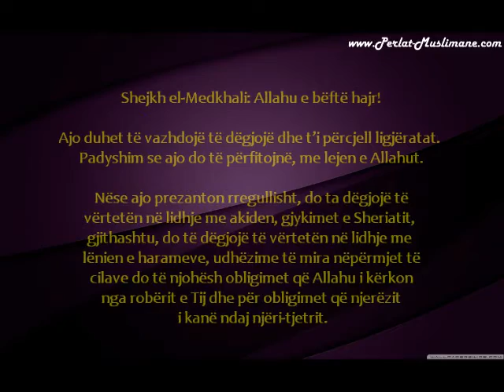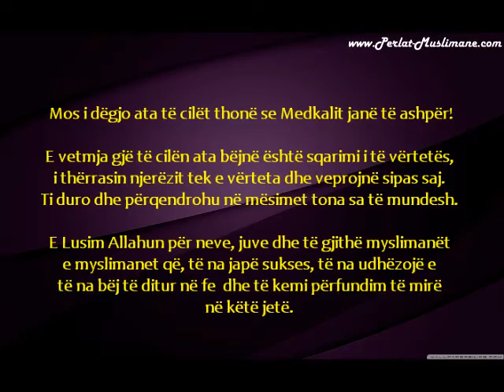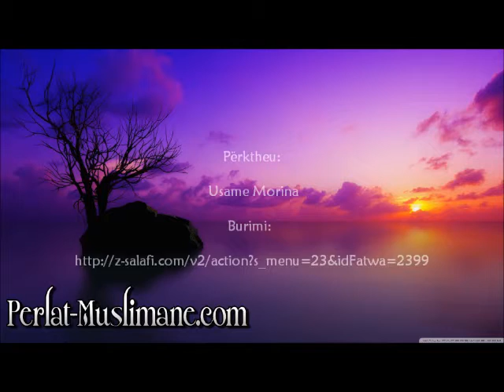Gruaja paralajmërohet ndaj mësimeve të "Medkhalive" - Zejd el-Medkhali